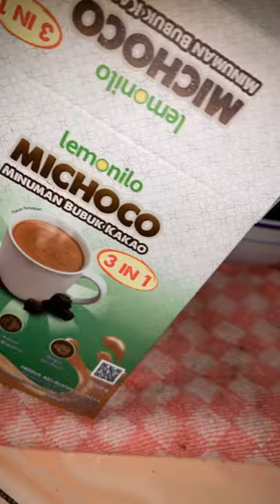BANANA OAT MICHOCO! Yuk Mari Kita Coba!!!